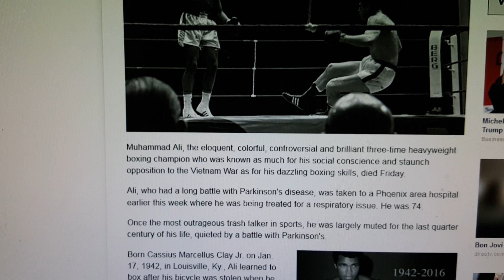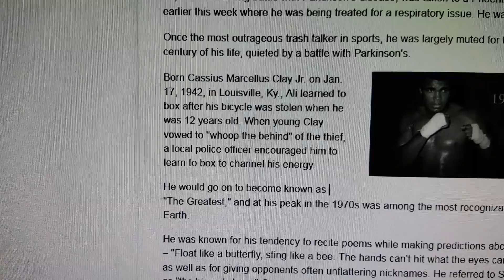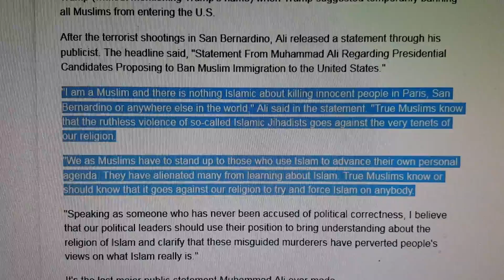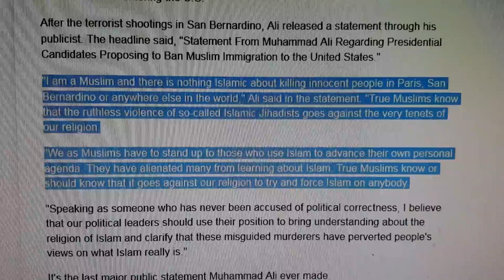Cassius "Muhammad Ali" Clay dead at age 74 (spoke against anti-Islam Propaganda)...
My sincerest apology and respect for his family...